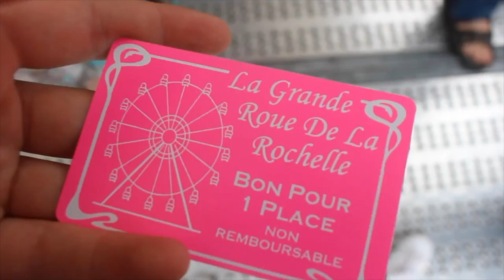CAMPING IN FRANCE VLOG 2016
Hey Guys!

In the summer holidays, i went to France, and we went camping!
With a few breakdowns and sad moments, it was one of the best holidays!